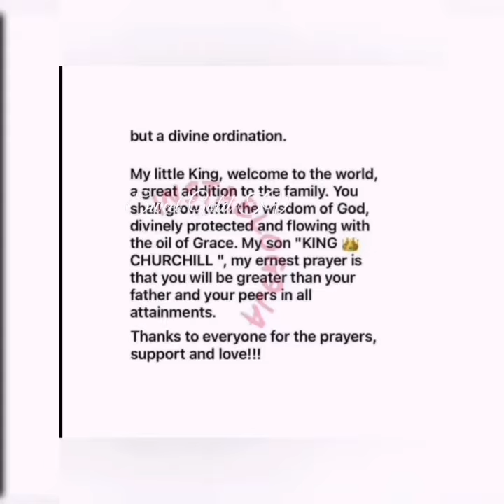A CONGRATULATIONS TO ROSY & OLAKUNLE CHURCHILL WELCOME A BABY BOY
CONGRATULATIONS TO ROSY & OLAKUNLE CHURCHILL WELCOME A BABY BOY